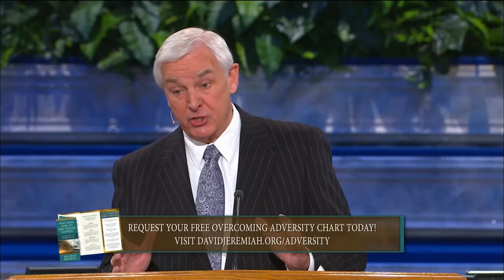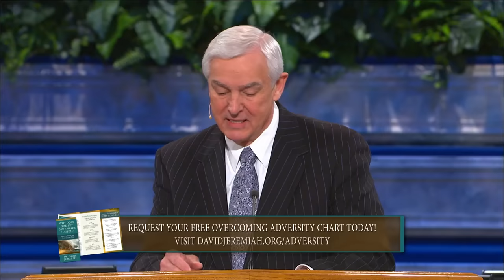When Trials Become Our Teacher | Dr. David Jeremiah | Job 2:1-13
Message Description:
Do you ever feel like Satan has been given special permission to torment you, and only you? That’s the backdrop to the story of Job. Dr. David Jeremiah reminds us that, ultimately, God is – and always will be – completely in control. It’s a lesson worth taking to heart.

00:00 - Got patience?
01:43 - Dr. Jeremiah's message - "When Trials Become Our Teacher"
39:25 - Next Time on Turning Point - "Dealing With Depression"

Study Resources -
*Discover what the Bible says, what it means, and what it means for you

*Your gift enables Turning Point to deliver the unchanging Word of God to an ever-changing world